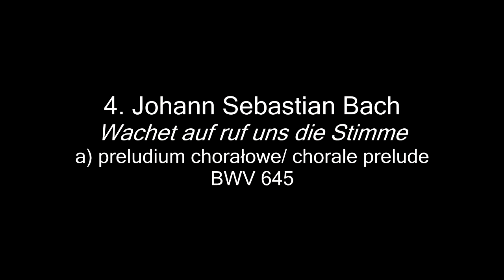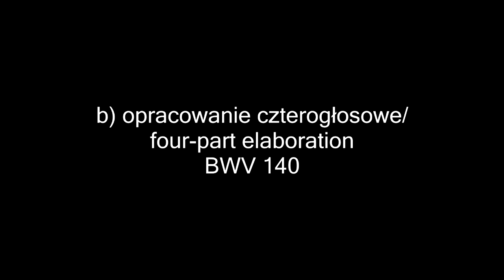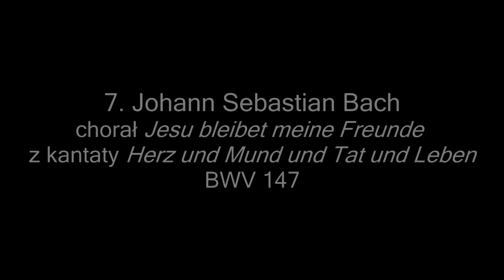III Międzynarodowy Festiwal Muzyki Kameralnej i Organowej Ziemi Kłodzkiej - Koncert 1 cz. 1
Wykonawcy:
Robert Hauptmann - organy
Katarzyna Nawrocka - trąbka/ flügelhorn

Sanktuarium w Wambierzycach
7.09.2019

Program:

1. Johann Sebastian Bach (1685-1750),
Toccata i Fuga d-moll, BWV 565 – organy

2. Johann Sebastian Bach, Preludium i Fuga C-dur, BWV 846
a. Preludium – organy
b. Johann Sebastian Bach/Charles Gounod, Ave Maria
– flügelhorn, organy
c. Fuga – organy

3. Johann Sebastian Bach, Die Kunst der Fuge, BWV 1080
a. Kontrapunkt I – organy
b. Kontrapunkt XV (niedokończony, od B-A-C-H) – organy

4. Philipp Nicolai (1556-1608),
Chorał: Wachet auf, ruft uns die Stimme
(Zbudźcie się, woła nas głos)
a. melodia chorału – organy
b. Johann Sebastian Bach, Preludium chorałowe, BWV 645
– trąbka, organy
c. Johann Sebastian Bach, opracowanie 4-głosowe, BWV 140
– organy

5. Vater unser im Himmelreich (Ojcze nasz, któryś jest w niebie) – melodia nieznanego kompozytora z połowy XVII w.
a. melodia chorału
b. Johann Sebastian Bach, Preludium chorałowe, BWV 683
(z Klavier-Übung cz.3) – organy
c. Johann Sebastian Bach, opracowanie 4-głosowe, BWV 101

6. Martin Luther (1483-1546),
Christ lag in Todesbanden (Chrystus był w śmierci mocy)
b. Johann Sebastian Bach, Preludium chorałowe, BWV 718
– organy
c. Johann Sebastian Bach, opracowanie 4-głosowe, BWV 4
– organy

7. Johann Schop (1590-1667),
Werde munter, mein Gemüte (Ocknij się, o duszo moja)
b. Johann Sebastian Bach, część X - Jesus bleibet meine Freunde (Jezus jest moją radością) z kantaty Herz und Mund und Tat und Leben (Serce, usta, czyny, życie) BWV 147
– trąbka, organy

8. Johann Sebastian Bach
a. Preludium a-moll, BWV 543 – organy
b. Adagio a-moll z "Toccata, Adagio i Fuga" C-dur, BWV 564
– organy

9. Johann Sebastian Bach, Air z III Suity orkiestrowej D-dur,
    BWV 1068 – flügelhorn, organy